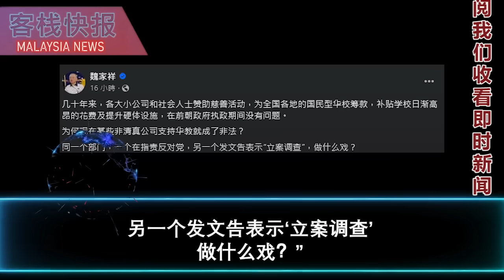家慧小妹在酒店被救，动机谜团悬而未决 | 副部长指责伊党抨击啤酒赞助华小，自己却让孩子读华小！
经过三天的紧张搜寻，6岁女童廖家慧在一家廉价酒店被警方成功寻获，
目前已被送往医院接受进一步检查，情况并无大碍。
截至今早，警方已逮捕了五名嫌犯协助调查，其中一名嫌犯在女童被寻获的酒店内落网。